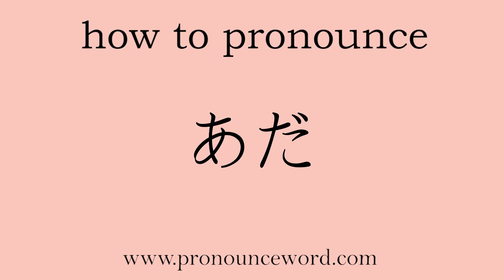how to pronounce Followers in japanese.Learn Japanese Pronunciation.Learn あだ .correctly.